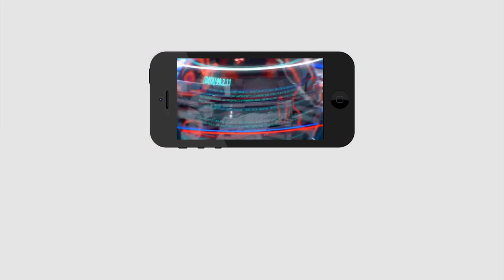BJP Sentiment is Workout in GHMC Elections | Hyderabad | బీజేపీ సెంటిమెంట్..గట్టి పునాధి | PDTV News